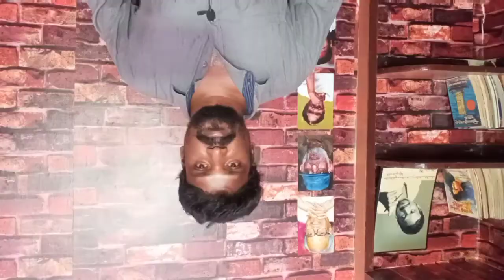Director BR Vijaya Lakshmi Movies List | Filmography Of Vijaya Lakshmi | BR Vijaya Lakshmi Films